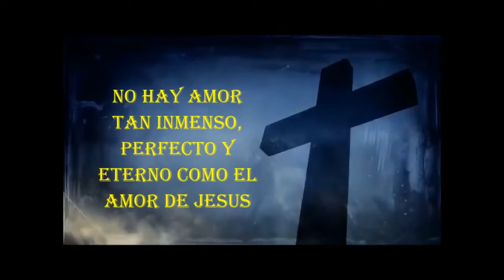TU CUMPLEAÑOS (Vals de Luis Fernando Cifuentes Ríos)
TU CUMPLEAÑOS (Vals)
Autor y compositor: Luis Fernando Cifuentes Ríos.
Intérprete: Luisfer Cifuentes.
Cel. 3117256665